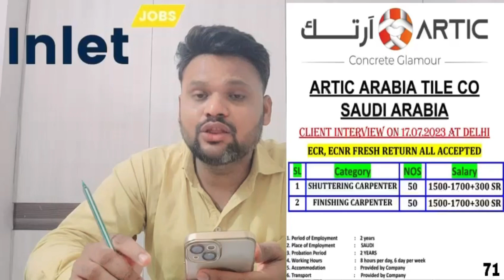17 JULY MONDAY | INTERVIEW SAUDI ARABIA 🇸🇦